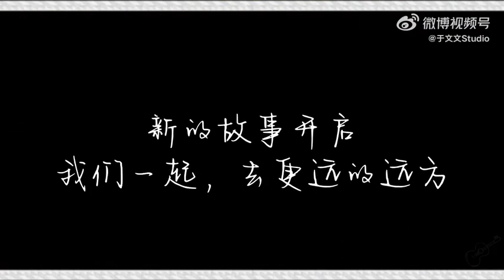于文文突袭训练室杀青蛋糕花絮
于文文微博工作室更新